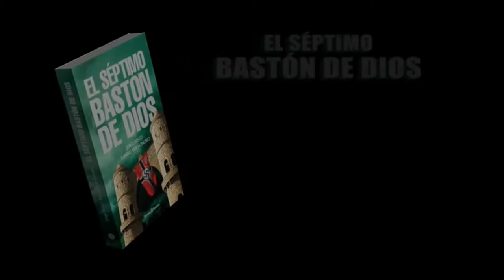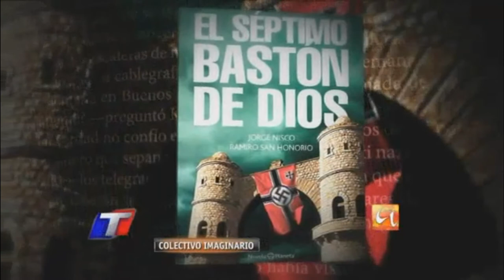Ramiro San Honorio . EL SÉPTIMO BASTÓN DE DIOS EN LA TV-TN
"El séptimo bastón de Dios" de Jorge Nisco & Ramiro San Honorio editorial Planeta.